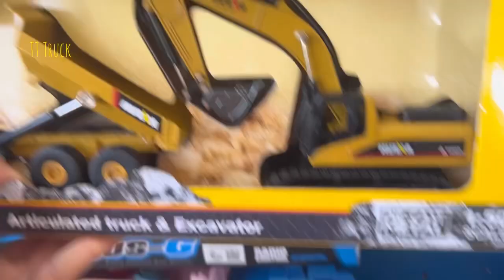Unboxing: Motorcycle, Bike, Army Truck, Container Truck, Bus, Dump Truck, Excavator, Unboxing Toys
Unboxing: Motorcycle, Bike, Army Truck, Container Truck, Bus, Dump Truck, Excavator, Unboxing Toys | Toy and Color | Learn Color | Video for Kids